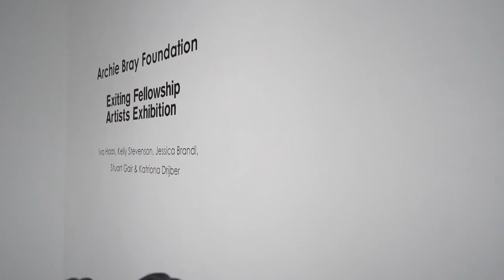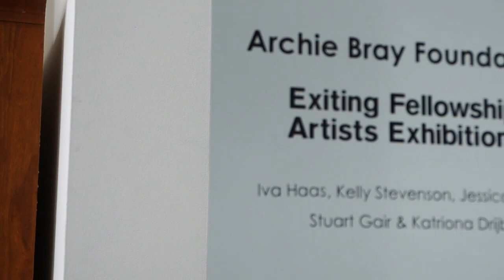Archie Bray Foundation Exiting Fellowship Exhibition 2020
Enjoy this virtual tour of the exhibit: Archie Bray Foundation Exiting Fellowship Exhibition 2020

Exhibited at the Holter Museum of Art June 5th-August 14th 2020

This exhibit includes artwork produced by Iva Haas, Kelly Stephenson, Stuart Gair, Katriona Drijber and Jessica Brandl in culmination of their work and time as residents at The Archie Bray Foundation.

For more information regarding fellowships and residencies with the Archie Bray Foundation,

Thank you Richie Melby Media for the fantastic video!
The Holter Museum of Art is a not-for-profit art museum located in Helena, Montana.

Tuesday-Saturday 10am-5:30pm
Sunday 12-4pm

To learn more about the museum, its exhibitions and programming, visit holtermuseum.org
The Holter Museum inspires, connects, and heals our community through contemporary exhibitions and innovative arts programming.